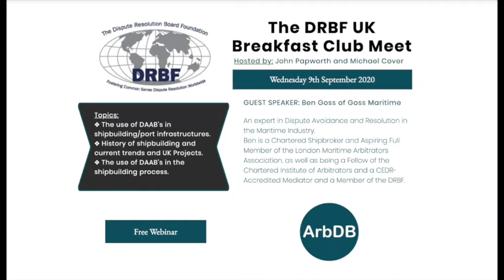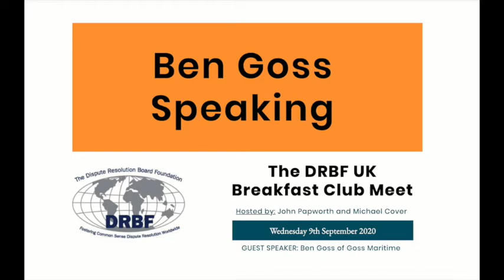Breakfast Club Webinar - The Use of DAAB's in Shipbuilding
The speaker at this meeting is Ben Goss, an expert in Dispute Avoidance and Resolution in the Maritime Industry. Ben is a Chartered Shipbroker and Aspiring Full Member of the London Maritime Arbitrators Association, as well as being a Fellow of the Chartered Institute of Arbitrators and a CEDR-
Accredited Mediator and a Member of the DRBF.

Ben will speak about the use of DAAB’s in shipbuilding/port infrastructures. He give's some history of shipbuilding and speaks about current trends and UK projects and the use of DAAB’s in the shipbuilding process.